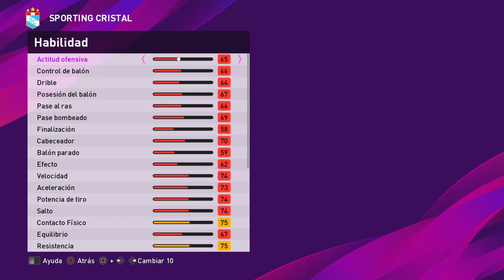GIANFRANCO CHAVEZ SPORTING CRISTAL PES 2020(copia de base) FACE + STATS